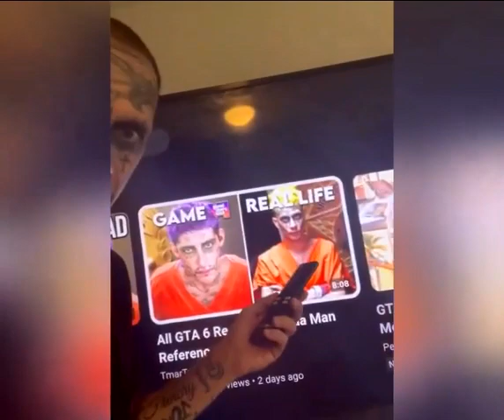Джокер из GTA VI Cut The Frag Джокер из Флориды” требует от Rockstar 1-2 миллиона долларов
“Джокер из Флориды” требует от Rockstar 1-2 миллиона долларов, за то, что вдохновил создателей на образ одного из персонажей трейлера

Напомним, что в недавнем видео GTA VI все кадры с безумствами жителей штата Леонида основанны на реальных новостных сюжетах из Флориды, который и выступает прототипом места действия игры.